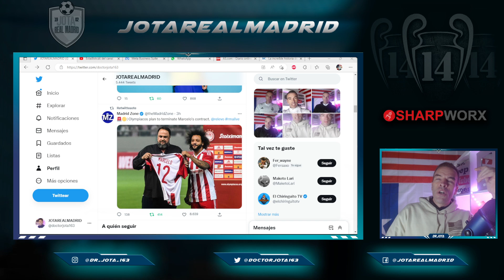Se confirma la TRISTE NOTICIA de Marcelo que os adelanté